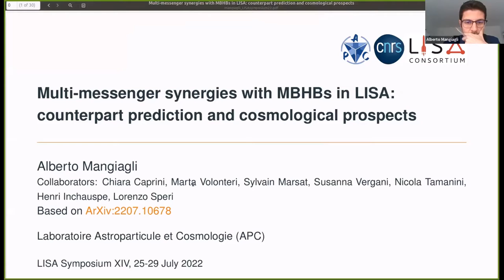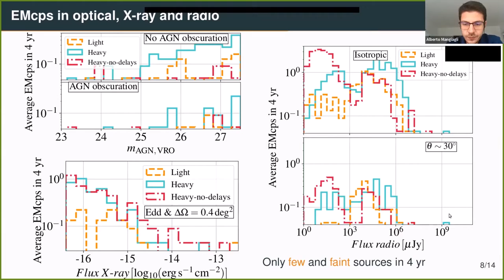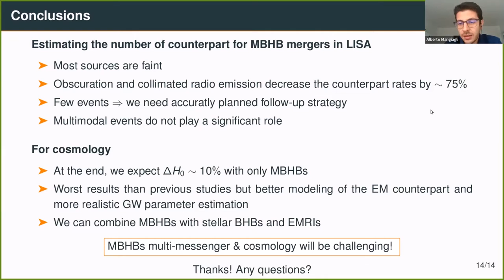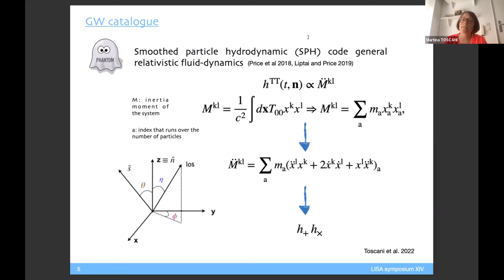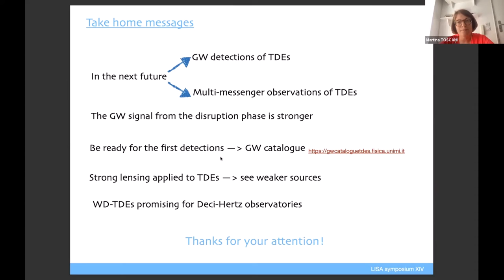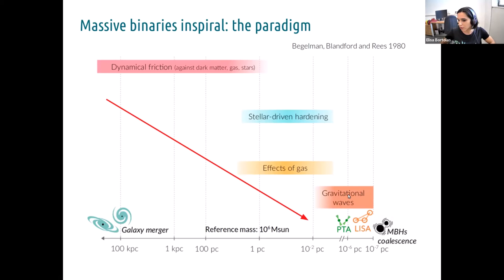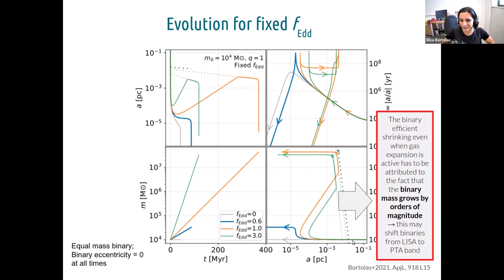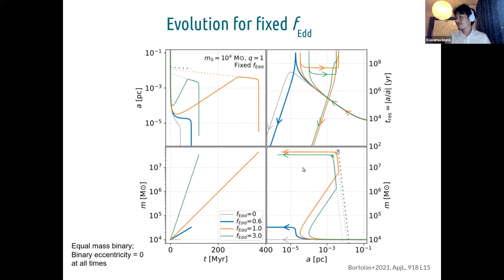LISA Symposium XIV Parallel B Multi-Messenger Astrophysics and SMBHs Part 1